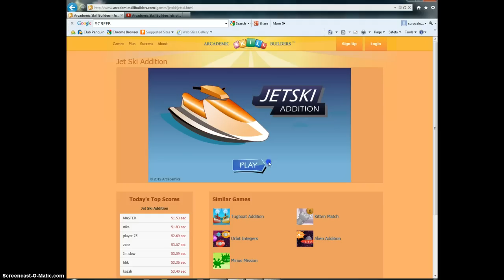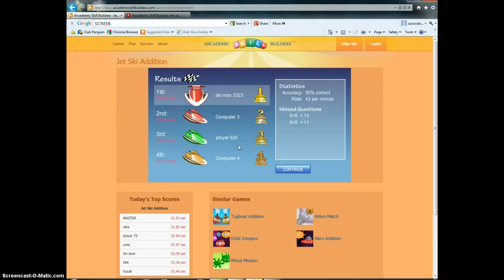Arcademic Skill Builders lets play - 3 - Ski Karate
Who does ski karate??? only the driver of the jetski!!!